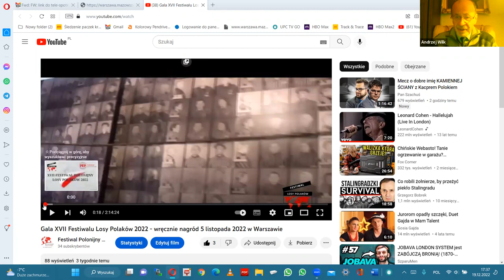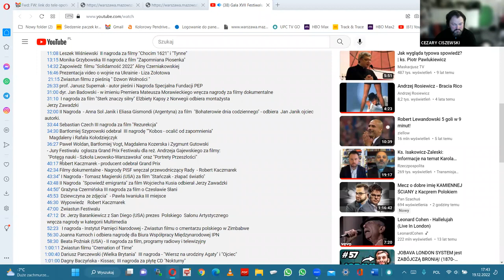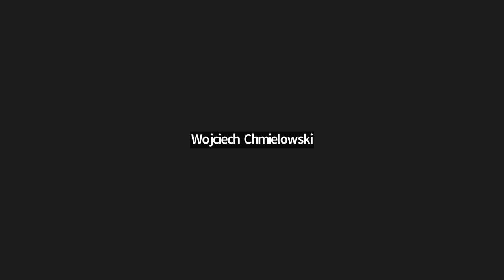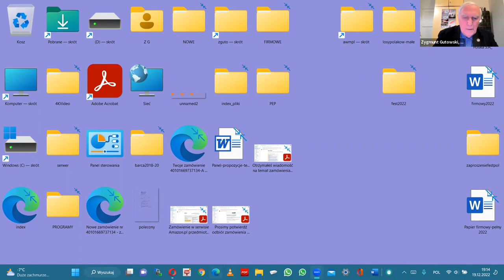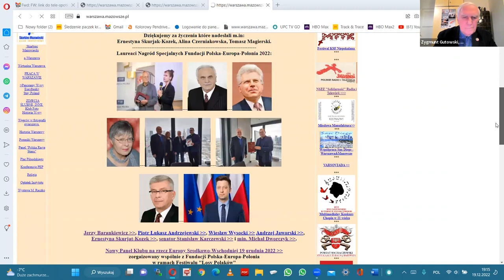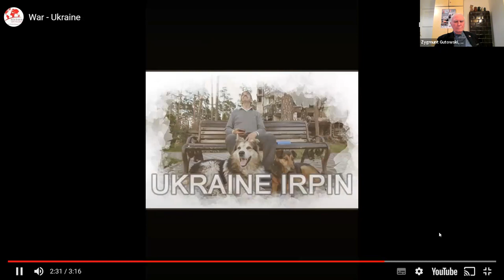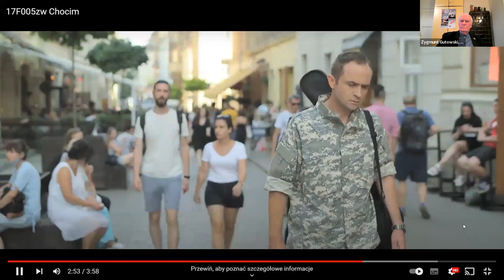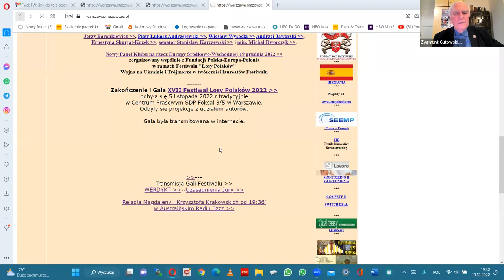Panel dyskusyjny Wojna na Ukrainie i Trójmorze w twórczości laureatów Festiwalu Losy Polaków 2